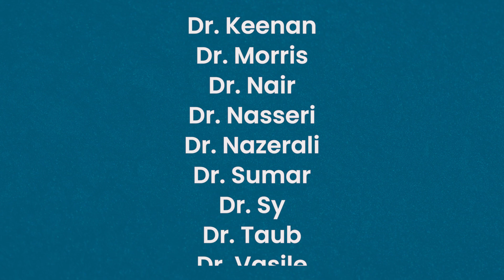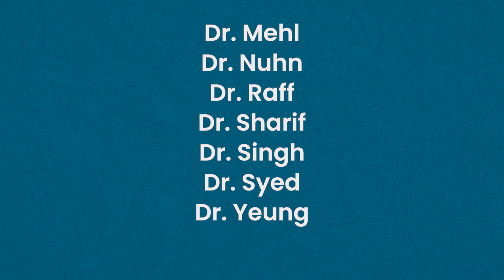Eagle Ridge Hospitalist Group | Hospitalist of the Year Award 2023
Dr.On September 28, 2023, the Fraser Northwest Division of Family Practice gathered to recognize and honour the outstanding healthcare professionals serving the Tri-Cities and New West communities during our annual awards ceremony.

We are pleased to announce that the Eagle Ridge Hospitalist Group has been recognized for the Hospitalist(s) of the Year 2023 award! Congratulations to the team at Eagle Ridge on this exceptional achievement. Your dedication to our community is truly commendable, and we express our deepest gratitude for your invaluable contributions.

We would like to acknowledge all the hospitalists and locums at Eagle Ridge Hospital:

Dr. Jamie Gooderham
Dr. Gabriella Vasile
Dr. Al-Jawadi
Dr. Amariei
Dr. Farhangpour
Dr. Gall
Dr. Hahn
Dr. Jung
Dr. Kan
Dr. Keenan
Dr. Morris
Dr. Nair
Dr. Nasseri
Dr. Nazerali
Dr. Sumar
Dr. Sy
Dr. Taub
Dr. Warneboldt
Dr. Webb
Dr. Wong
Dr. Yun

Locums:
Dr. Chu
Dr. Dhaliwal
Dr. Elancheran
Dr. Garcia
Dr. Imperial
Dr. Jarvie
Dr. Khan
Dr. Kran
Dr. Leonor
Dr. Mehl
Dr. Nuhn
Dr. Raff
Dr. Sharif
Dr. Singh
Dr. Syed
Dr. Yeung